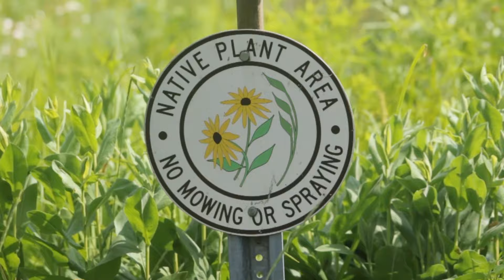4 Elements: A Short-Film Collection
Each of the 4 shorts in the collection are based on a natural element, each more obscurely represented than the last.